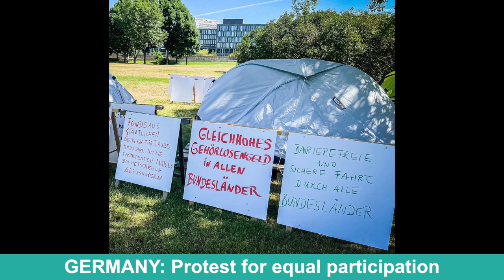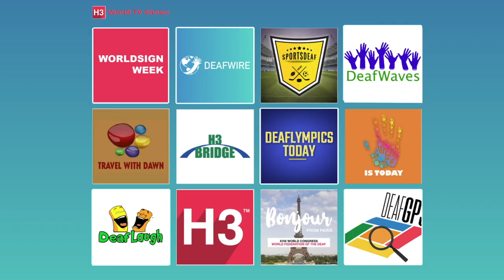DeafWire | 7 July 2022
1. GHANA: Soccer player supports Deaf school
2. GERMANY: Protest for equal participation
3. UNITED STATES: Hearing lead of Deaf center resigns